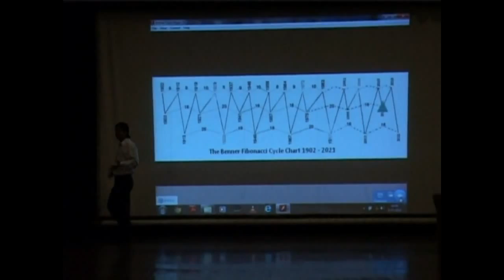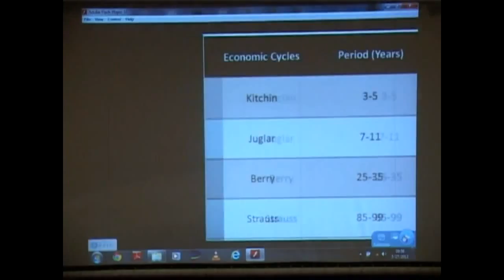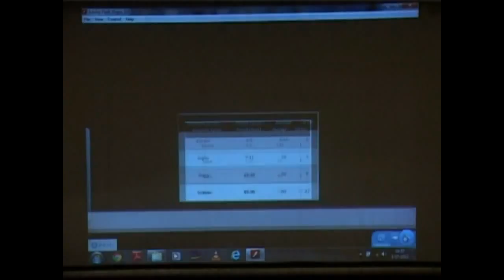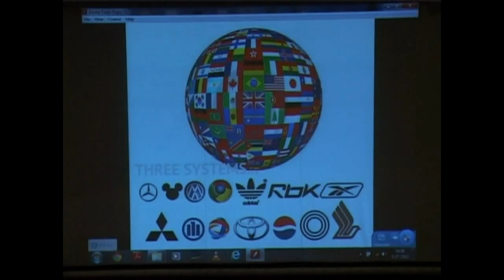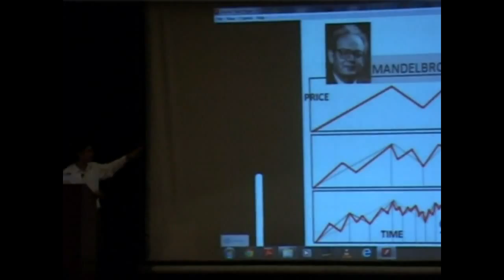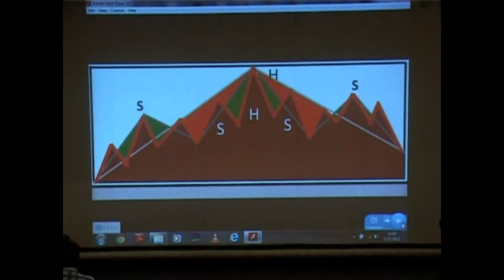12th ATMA Delhi Meetig